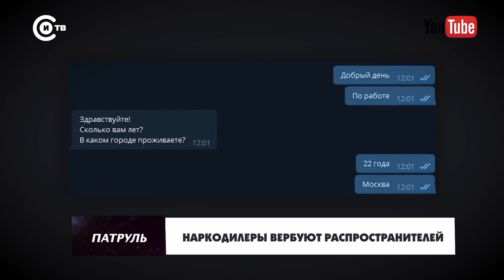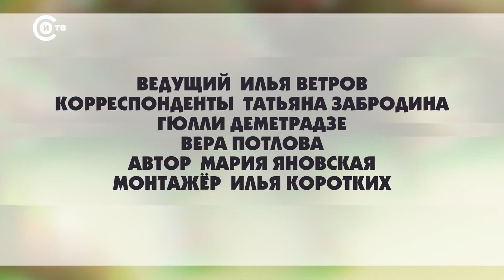Патруль от 25 сентября 2023